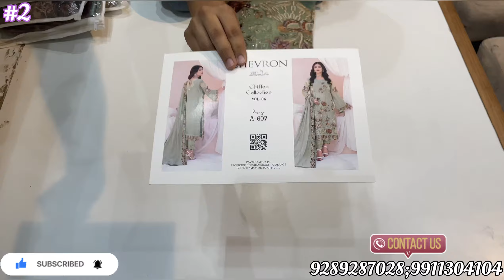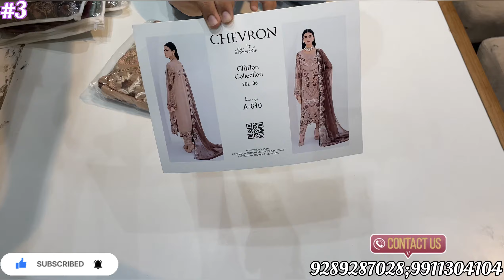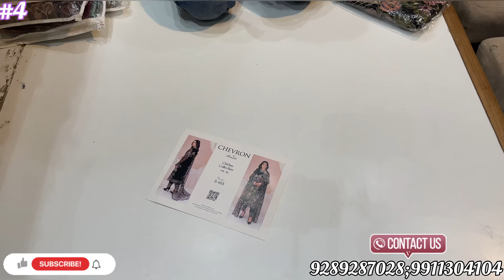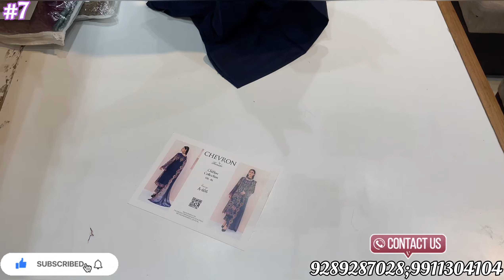CHEVRON BY RAMSHA VOL -6 || LUXURY CHIFFON COLLECTION || WHATSAPP NUMBER-9289287028;9911304104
pakistani 💯 original partywear collection
🌟CHEVRON BY RAMSHA🌟
 CHIFFON COLLECTION VOL -6🌟

🌟shiffon pure embroidered shirt with front and back daman patches
🌟shiffon and net embroidered dupatta
🌟pakistani shaintoon trouser with patches
🌸💯 percent original partywear collection at best prices🌸

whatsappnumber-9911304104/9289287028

THREAD -RUMI CLOTH
🌟No complain will be registered without proper opening video .
🌟No exchange,return on the basis of like ,dislike,colour differentiation.
🌟No urgent order.
🌟No need to hurry for the parcel before 5 Days from their date of booking.
🌟No dispatch,booking,without payment.
🌟No pieces will be kept on hold.
🌟Tracking with in 3 -4 working days.
🌟Delivery with in 1 week approx.
🌟coperation and trust to make any deal successful .
Mode of payment-
Gpay
Paytm UPI
phonepe
ACC transfers

❤️THANK YOU FOR SHOPPING WITH US❤️